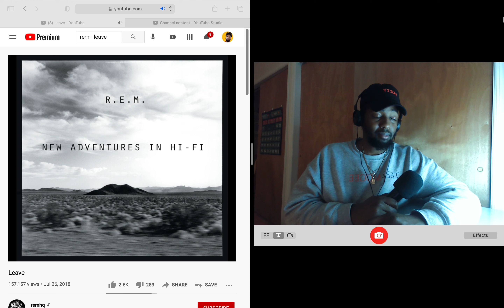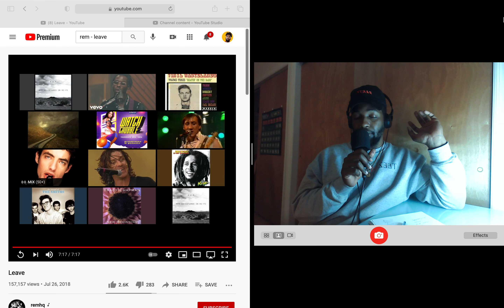Leave · R.E.M. (Reaction)